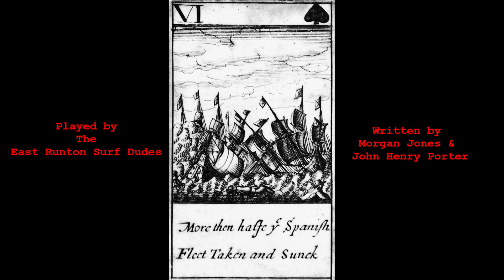"Spanish Armada" played by The East Runton Surf Dudes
Written by Morgan Jones & John Henry Porter, the Les Reed Combo recording from 1964 was issued by the Francis, Day and Hunter Mood Music Library, and also used as the  Odeon 'Showtime' film trailers theme in the early 1970s. Mel Taylor of the US group The Ventures also covered it.
This version recorded at Hillside Studio, Cromer UK October 2023
Johnny Surfdude: Guitars, organ, programming, production
Ivan the Terrible: Cimbalom
Rocky Bottom: Bass
Ghengis Bashskinovitch: Drums